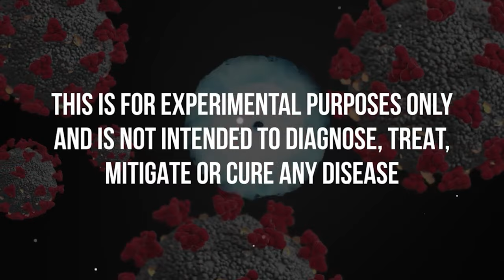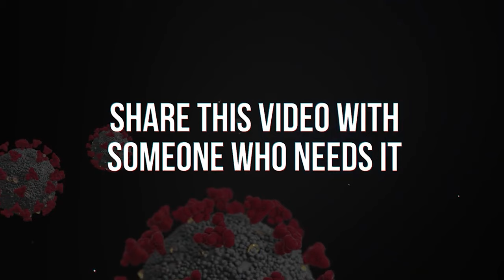FREE Ivermectin-Inspired Meditation MUSIC #2 with Vitamin D Horse Dewormer Frequency